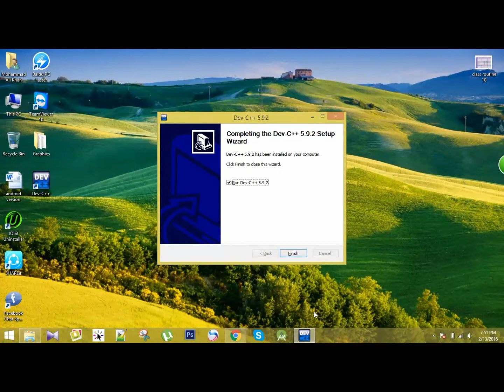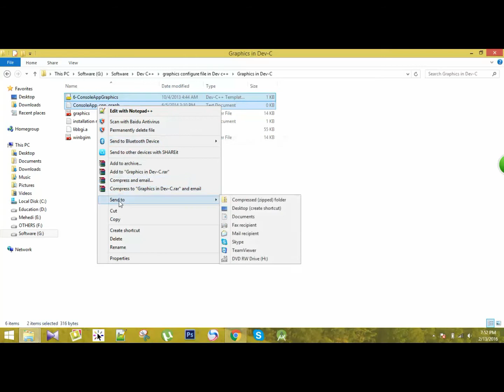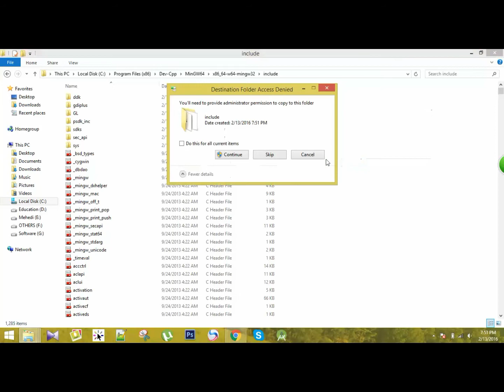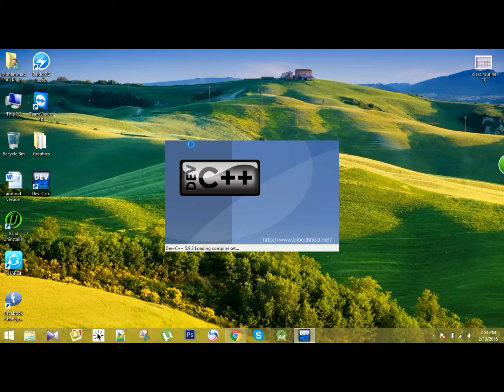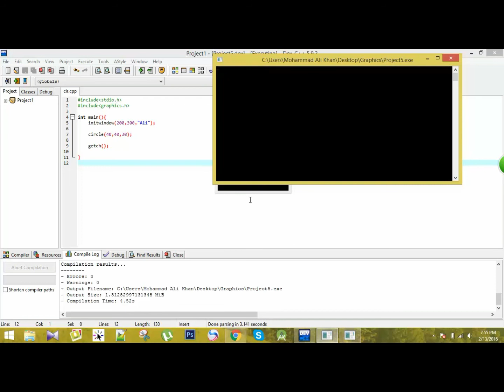How to configure Dev C++ in graphics mode